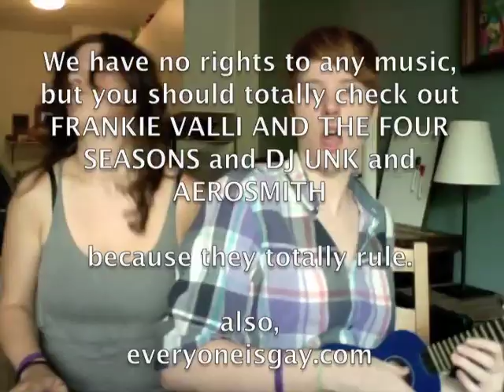Dealing With Bullies + Uninterested Parents: Episode 38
1. My friends are being bullied bc I'M GAY?!?!
2. I came out to my parents, and now they don't want to hear about my personal life!!

We have no rights to any music but you should totally check out FRANKIE VALLI & THE FOUR SEASONS, DJ UNK, and AEROSMITH